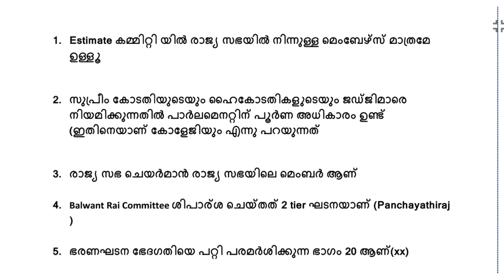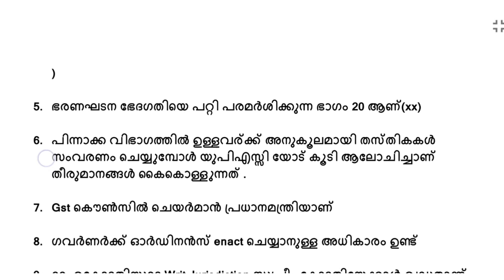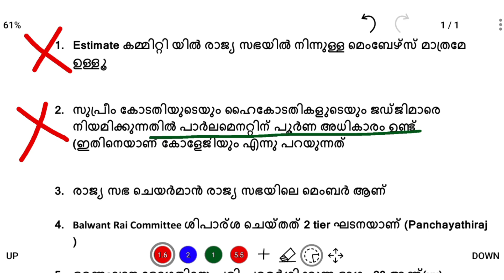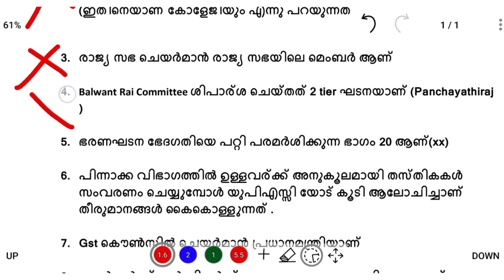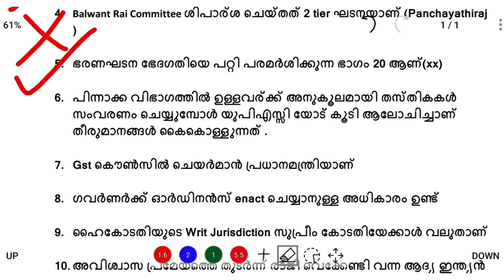സ്റ്റേറ്റ്മെൻ്റ് ചോദ്യങ്ങൾ| University Assistant| Day 02| ടഫ് ആണ്| കേരള psc|Degree Mains